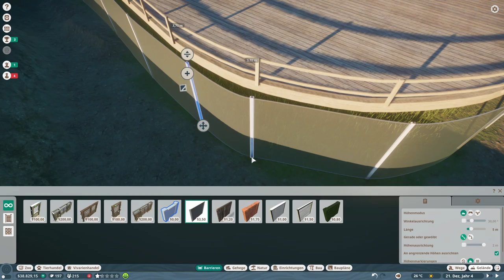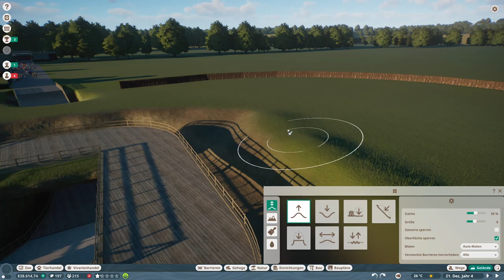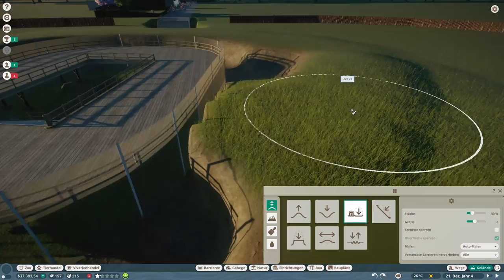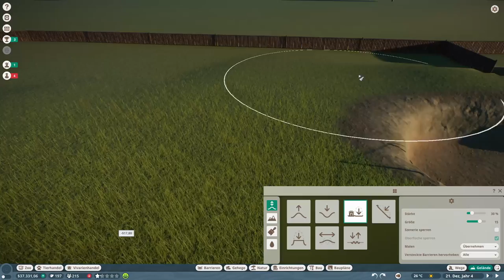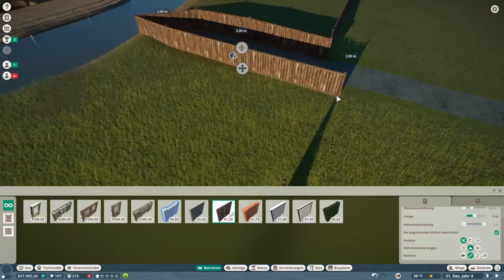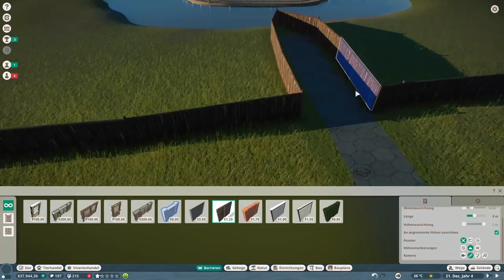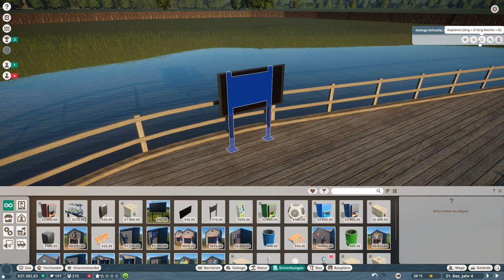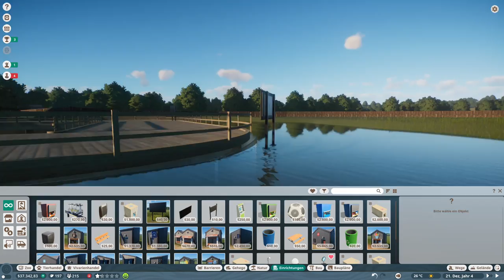Planet Zoo -021- Jetzt fehlen nurnoch die Tiere